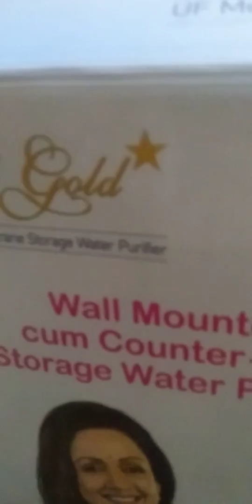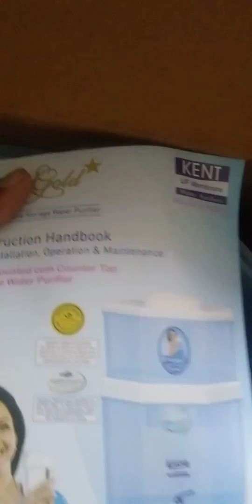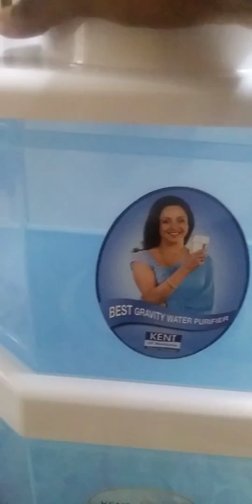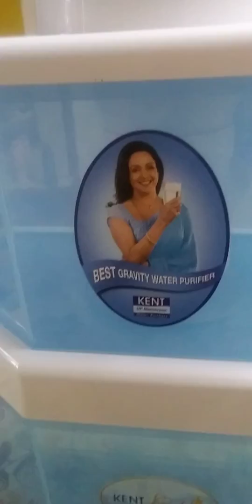Kent Gold Nonelectric and Gravity based 22 litres water purifier : unboxing and installation 2018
In this video I showed the Unboxing and installation of Kent gold offline and non electric gravity based 22 litre water purifier.and showed who can you maintain the water purifier. All the steps ares hown how to install it.Also shown how to install uf membrane.
Video covers:-
Kent gold waterpurifier Unboxing
Kent gold waterpurifier installation.
How to maintain Kent gold waterpurifier